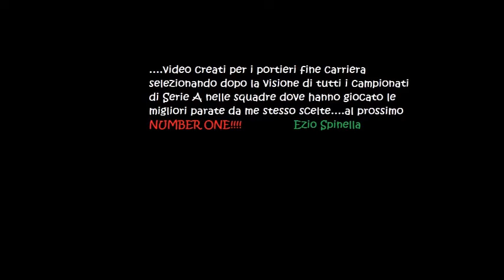Tancredi Franco Parate dal 1978 al 1991 - Roma,Torino